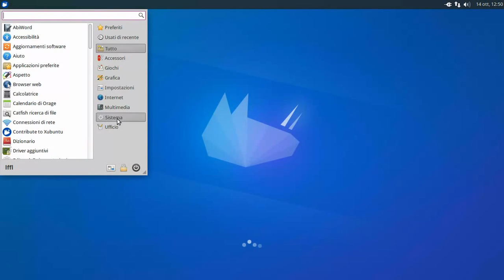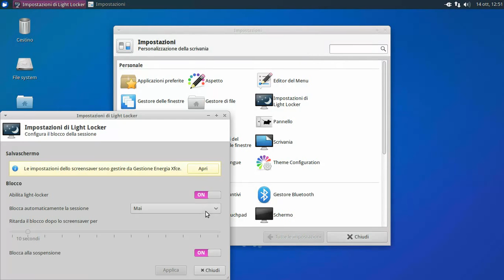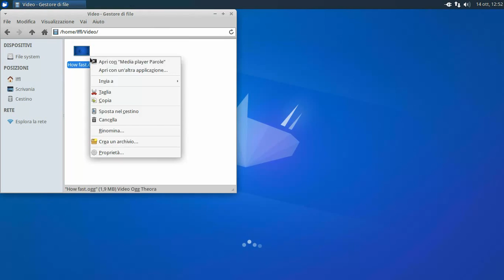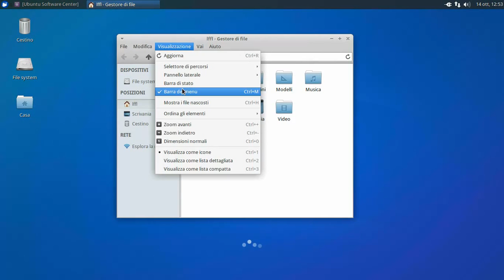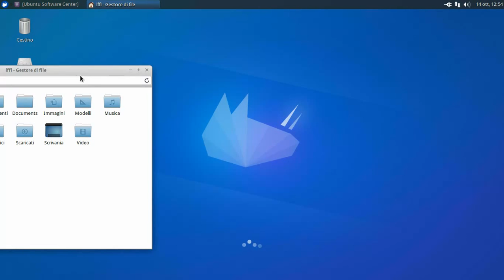Xubuntu 14.10 Utopic Unicorn